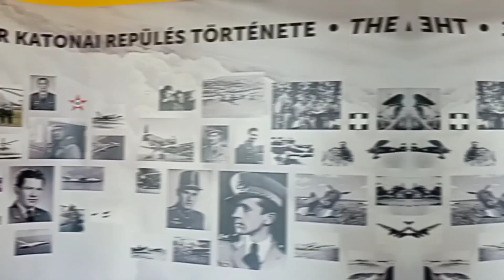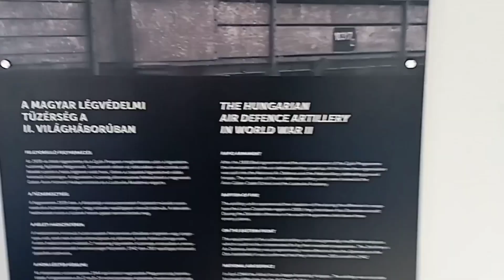my first vlog airplane museum | air force museum 2023 | planes and aircraft museum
airplane museum
air force museum vlog
punjabi vlog hungary szolnok
vlog of my city
my first vlog 2023
PUNHUN VLOGS
daily vlogs
transformers airplane museum
Indian guy in hungary
airplanes in museum
Szolnok airplane museum
Army museum vlog
airforce museum
royal air force museum
punjabi hungarian vlogs
travel vlogs
best airplane museum Hungary
Szolnok vlog airplane museum
tour & travel vlogs in hungary
my first vlog on youtube
new Punjabi vlog Szolnok Hungary
Indian vlog in Hungary Europe
punjabi vlog Szolnok airplane museum
visiting airplane museum vlog
huge helicopters vlog
punhun
airplane museum in delhi
airplanes vlog
army vlog
hamilton airplane museum
travel szolnok airplane museum vlog
places to visit Szolnok Hungary
best vlog airplane museum